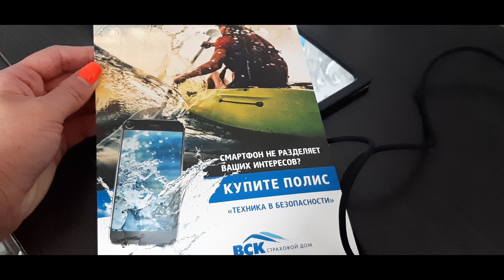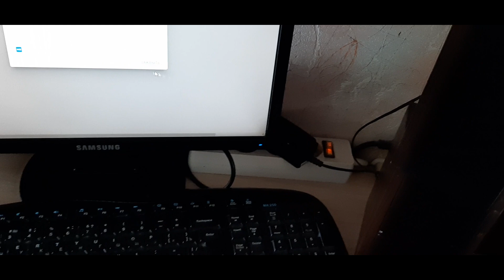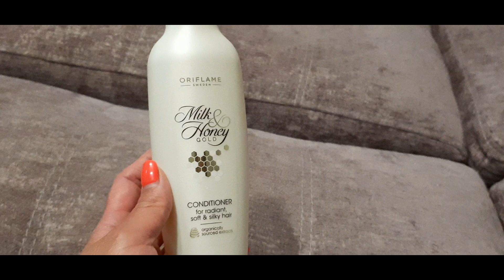ОТДЫХАЕМ НА ПЛЯЖЕ.ЧЕРНОЕ МОРЕ.КРЫМ.ЛЕТО